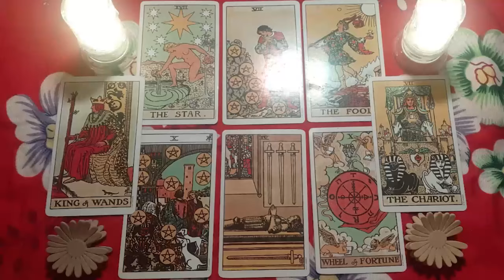SCORPIO A DAY LATE & A DOLLAR SHORT! PAST FLING MAKES THEIR WAY BACK, NOW SCORPIO IS ON TO THE NEXT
Scorpio Love
Scorpio 2024
Scorpio today
Scorpio FEBRUARY